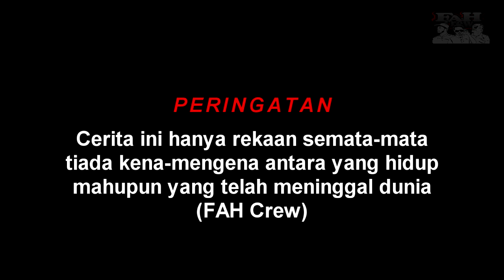Misteri Hantu Beyblade Episode 2 | FAH Crew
Faiz seorang pemuda kampung yang sudah lama tidak pulang ke kampungnya. Dia berhasrat membawa sahabat baiknya iaitu Izzuddin bersama pulang ke kampung halamanya di Merang setiu Terengganu. Semasa sampai di kampung halaman Faiz. Izzuddin menyatakan hasratnya ingin bergambar sebagai kenang kenangan. Sejurus mereka selesai bergambar Izzuddin yang sedang berdiri tiba-tiba tersepak botol kaca dan terlihat ada sepucuk surat didalamnya. Selepas dia membuka helaian kertas itu tiba-tiba hidupnya terus tidak tenteram kerana diganggu oleh makhlus halus..